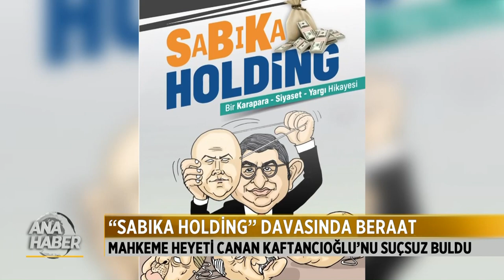GEZİ VE SOKAK RÖPORTAJLASI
Sondakika Haber Canlı Yayın